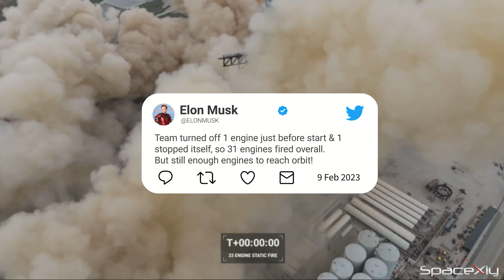Booster 7 Passed 33 Engine Static Fire Test l Elon says It is Flight Ready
This was the biggest event of this year till now. Booster 7 passed full engine static fire test.